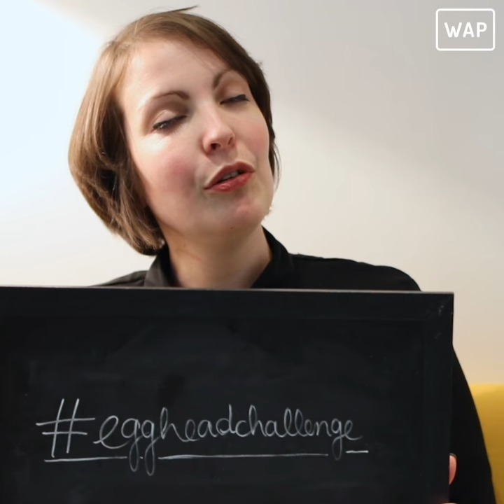[CANCER] Fanny nous parle du eggheadchallenge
EggHeadChallenge : elles postent leur crâne d'oeuf contre le cancer